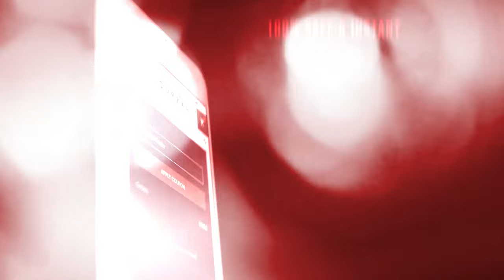👑 REGGAETON Type Beat 2022 | Cosculluela x Daddy Yankee Type Beat 2022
A new type beat from Da Cupule, this time from Reggaeton Type Beat, an instrumental of Cosculluela x Daddy Yankee Type Beat entitled "TRONO". Listen to it until the end!

Title: TRONO
Music Produced by: Da Cupule
Mixed & Mastered by: Da Cupule
Artwork Design by: Da Cupule

Timing:

00:00 Intro
00:21 Chorus 1
00:43 Verse 1
01:16 Break 1
01:27 Chorus 2
01:49 Verse 2
02:21 Break 2
02:32 Chorus 3
02:54 Outro

Reggaeton type beat Type Beat 2022